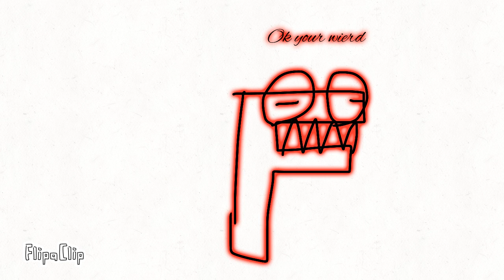F is shining